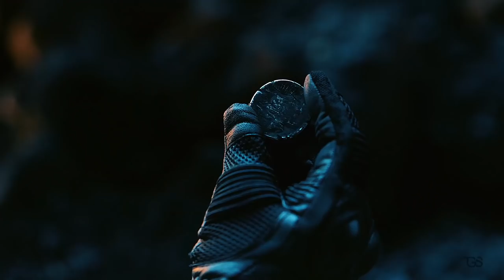The Dark Knight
"It's not who I am underneath, but what I do that defines me..."

To star off, Batman is only superhero I like from DC and, honestly, he is my favourite superhero from any comics whether it'd be DC or Marvel. I can say same about The Joker. I have read almost every comic book about Bat that I could get my hands on, have seen most animations, movies and I have played Arkham trilogy numerous times. And I do not think DCCU will ever top The Dark Knight trilogy ever.

Everything was top notch in this trilogy: production, set design, cinematography, acting, script and everything else. Christopher Nolan is truly genius. And Heath Ledger there is no word in vocabulary to describe his amazing acting as The Joker.

A list of people who are very dear to me:
You make my life better !